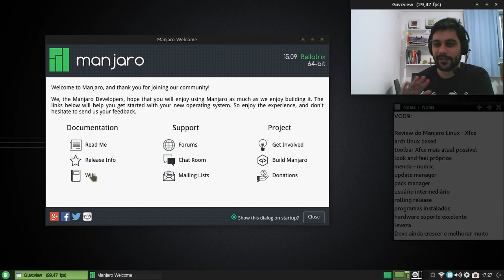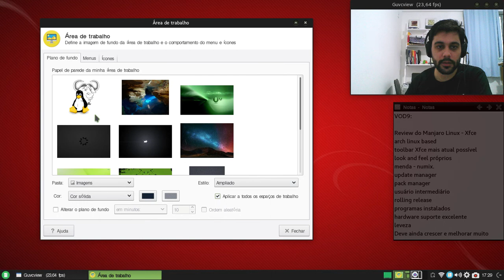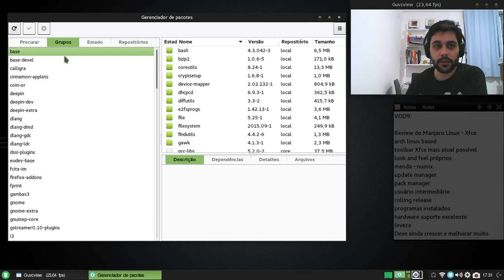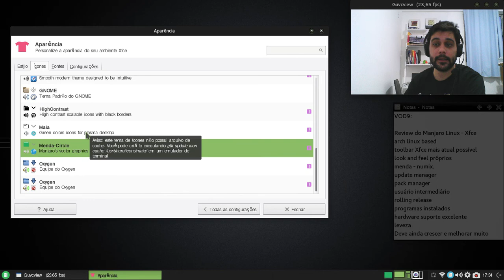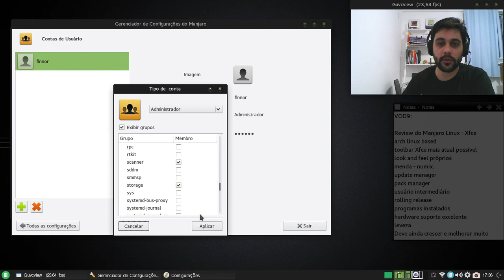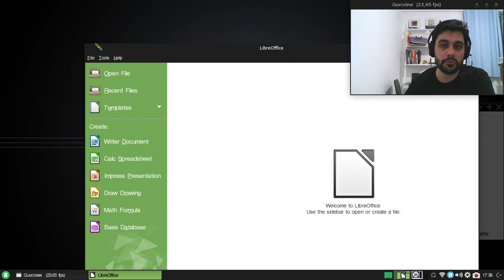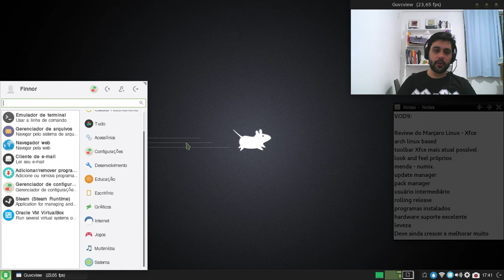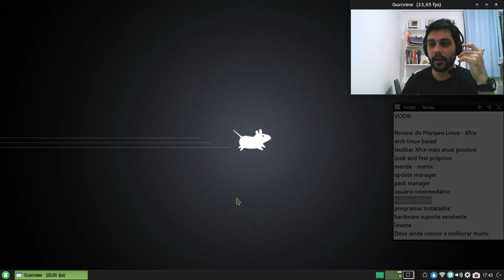[Análise/Review] Manjaro Linux Xfce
Uma análise/review um pouco mais profunda do que as do Mint uma vez que usei muito mais o Manjaro. Espero que gostem.

Curtam, comentem e se inscrevam.
Podem compartilhar também. :)